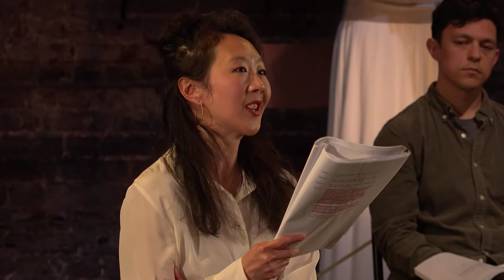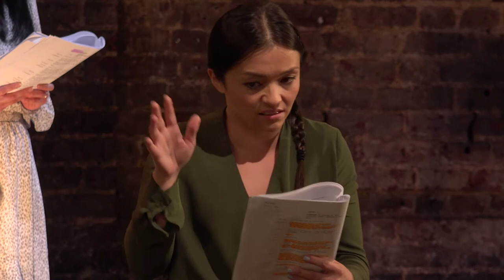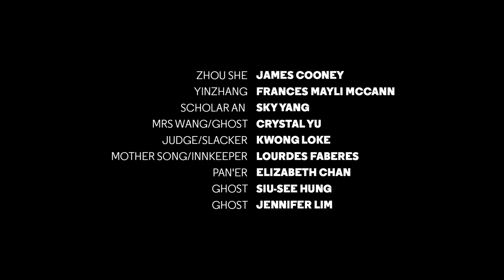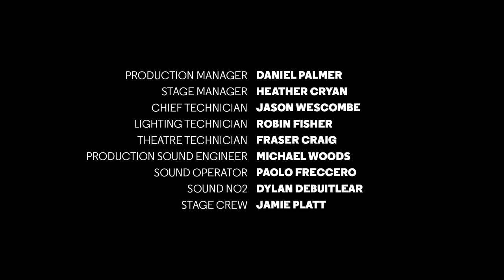Rescuing One's Sister in the Wind and Dust - Audio Described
Rescuing One's Sister in the Wind and Dust
Adapted by Amy Ng
Based on Zhao Pan'er Rescues a Sister Through Seduction by Guan Hanqing
Directed by Anthony Lau

This semi-staged reading took place at the Almeida on 21 May 2021, as part of Six Artists in Search of a Play.

In a haunted world of illusions and transactions, where a mother can sell her daughter into the life of a courtesan, Yinzhang is lucky to have the older, more experienced Pan’er as her sworn sister. Seductress, adventurer, trickster, Pan’er will stop at nothing to save her sister from a disastrous marriage.

Based on the twelfth-century proto-feminist Chinese classic by Guan Hanqing, Amy Ng’s adaptation Rescuing One’s Sister In The Wind And Dust is a witty, boisterous romp about sisters doing it for themselves.

Anthony Lau on why he chose this play: "It is a rollicking adventure story full of ghosts, bad men, teahouses, courtesans and a 21st century heroine in a 12th century world. Growing up, I watched a lot of cantonese movies that had a really unique flavour - period pieces that were anachronistic in its tone and humour. In Amy Ng’s adaptation, not only has she taken a snapshot of 12th century China, but she has also captured something of this idiosyncratic style, where period manner is juxtaposed with the vitality of living. Instead of any rarefied air, all that is good and bad in humanity is laid bare for us to laugh, dismay and rejoice over. This funny, high stakes caper is a story that hurtles along and had me rooting for our heroine from beginning to end."

Commissioned by the Royal Shakespeare Company as part of the Chinese Classics Translation Project.

Direction: Anthony Lau
Adaptation: Amy Ng
Based on the play by: Guan Hanqing
Composer and Sound Designer: Benjamin Grant
Lighting Designer: Fraser Craig
Recorded and edited by: Robin Fisher

Cast
Elizabeth Chan
James Cooney
Lourdes Faberes
Siu-see Hung
Jennifer Lim
Kwong Loke
Frances Mayli McCann
Sky Yang
Crystal Yu

The Almeida Theatre exists to launch the next generation of British artists onto the world stage. We make the argument for theatre as an essential force in an increasingly fragmented society.